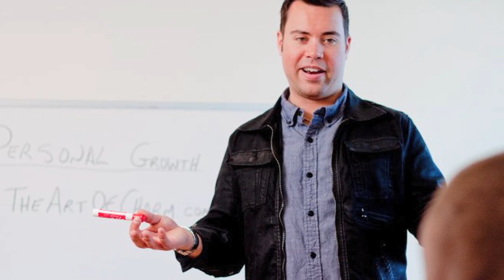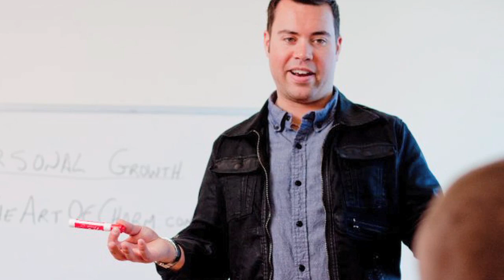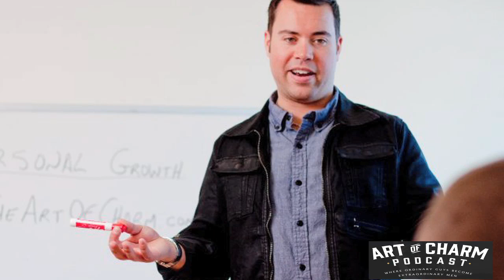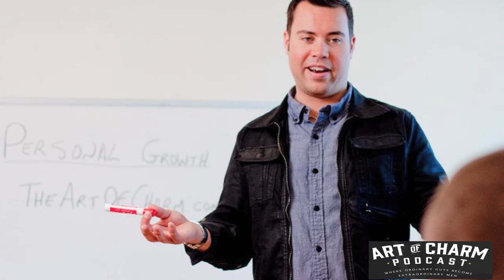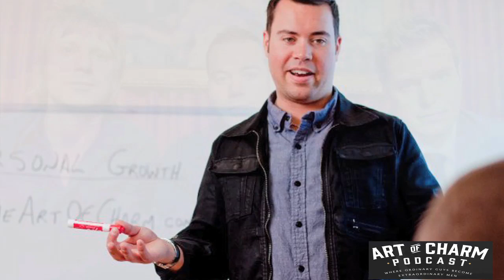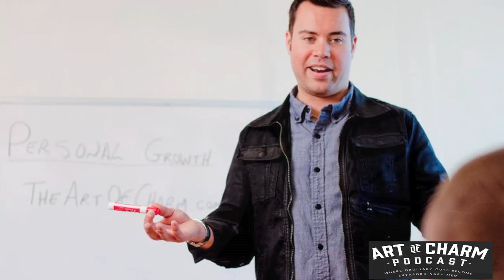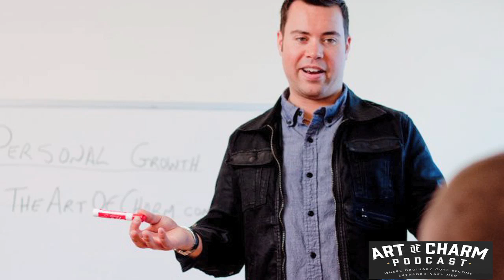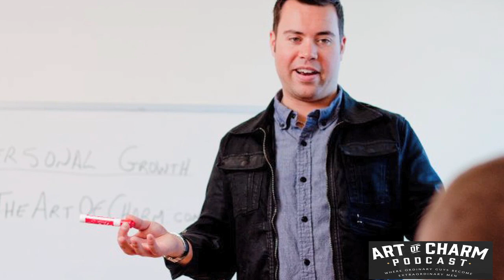Tai Lopez | Earn More, Learn More and Deserve It - The Art of Charm Podcast Bonus Episode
“What makes homo sapiens the dominant force on the planet for the last 150,000 years is the brain.”  – Tai Lopez

What would you call a man who spent his teenage years in a mobile home park, lived with the Amish for 2.5 years as an experiment, was a professional tango dancer, dated a Brazilian model, was a self-made millionaire in his 20s, has authored several books and today attends Warren Buffet’s annual Berkshire meeting? You’d call him Tai Lopez.

An aspiring Renaissance Man, Tai has excelled at a variety of endeavors and has learned as much as possible along the way. In this episode we talk about a host of topics including how to earn and deserve what you really want in life, why the 4 Hour Work Week is a myth that won’t make you happy, why you should go straight to the top when seeking counsel and why the more you learn, the more you’ll earn…and loads of other valuable content.

More About This Show
Tai is clearly a man with a passion and zest for living. He has what most of us would consider the “good life”: he’s healthy, wealthy and dates beautiful women. And he’s learned what it takes to earn all of those things: he says you have to deserve it and you have to work for it…but it is yours for the taking when you do.

He believes books like Tim Ferriss’ “Four Hour Work Week” give us the mythical notion that we only have to work four hours a week and we’ll make $10k a month in passive income. Once we do that, we can go out and do the things we love to do, like learn the art of the tango in Argentina. Tai disagrees, he doesn’t believe financial success happens by only working four hours a week, nor can we find real happiness that way.

He believes there are three types of happiness: the hedonic life or a life built around the pursuit of pleasure (which is the category most people pursue after reading “The Four Hour Work Week”), the authentic life and the meaningful life. It’s in the last one that we find the most joy and the most fulfillment; we reach this state by aligning our work and our love. So loving what we do is key.

Another contributing factor to our happiness is experimenting. To that end, he spent 2.5 years living in an Amish community as an experiment. He wondered what it would be like to live without a material focus and he knew living with the Amish would be the ideal setting to conduct his experiment.

The finer details of this show include:
-Associative Cognitive Bias: what is it and how does it work?
-Why he loves Ray Croc of McDonald’s story.
-How fear impacts our brain and how to annihilate it.
-The hereretical factors that influence women’s attraction.
-What is selective proceptivity and why should you care?

Grinding It Out, Ray Croc
Civilization and Its Discontents, Dr. Sigmund Freud
Made in America, Sam Walton